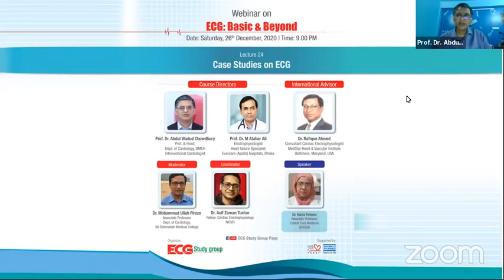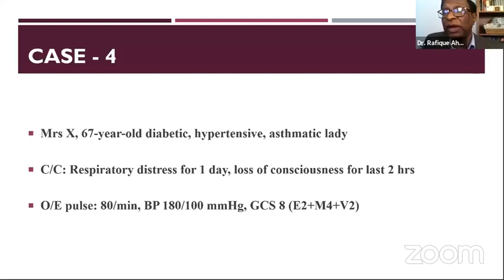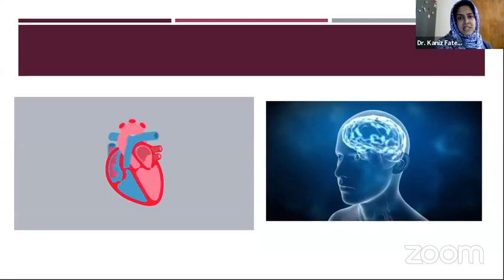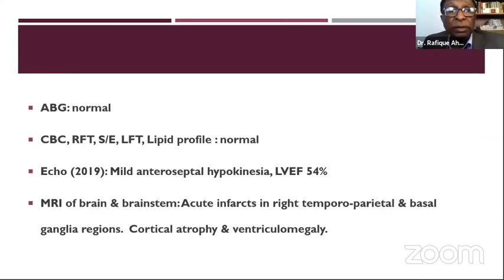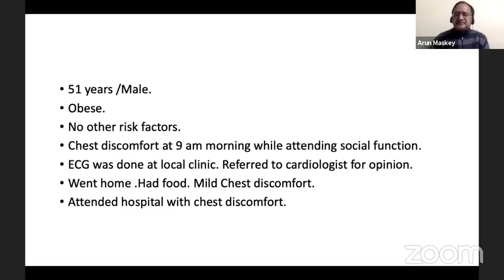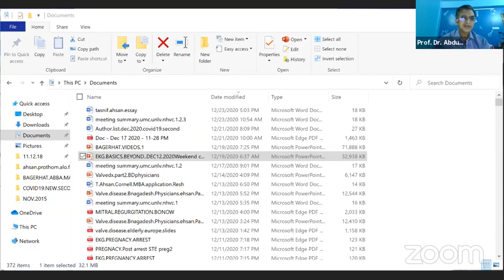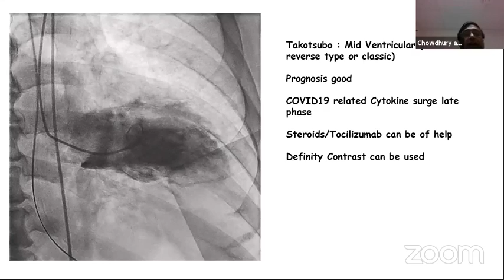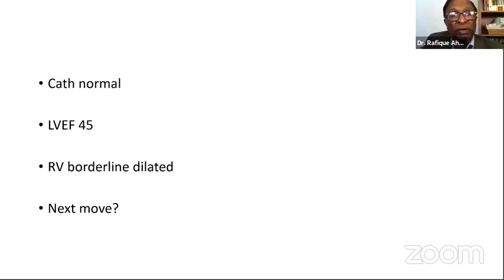ECG lecture 24